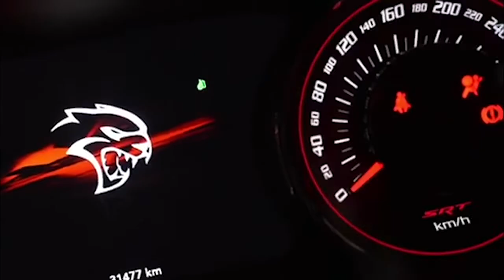y2mate com DODGE CHALLENGER vs Audi RS 6 Avan..Modification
best Modifications
The impressive, extensive 2020 Audi model lineup is upon us. Here at Audi Colorado Springs, we have the inside scoop on all your favorite Audi vehicles like the 2020 Audi Q7, 2020 Audi Q5, 2020 Audi A3, 2020 Audi Q3, 2020 Audi A6, 2020 Audi A8, 2020 Audi A5, 2020 Audi A7, 2020 Audi Q8 and the 2020 Audi R8 coupe.